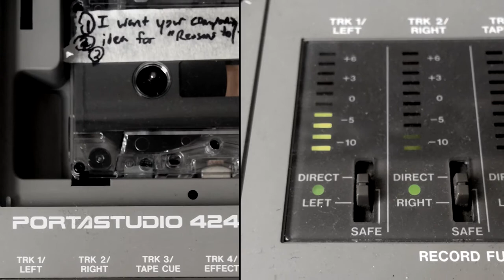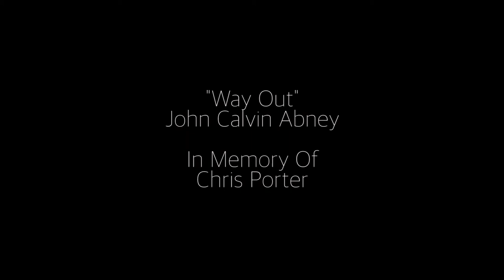John Calvin Abney - Way Out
New video for the song Way Out. From the new album Far Cries and Close Calls.